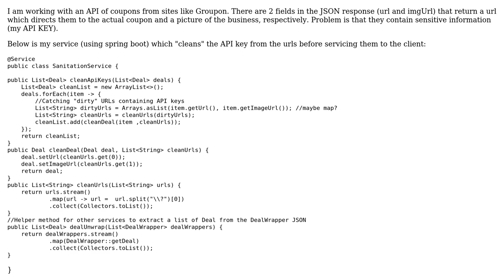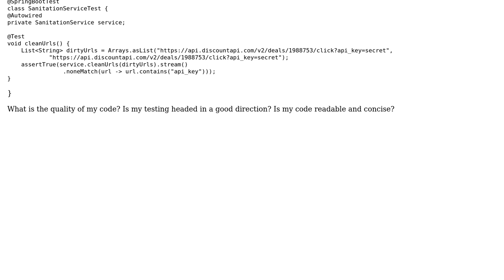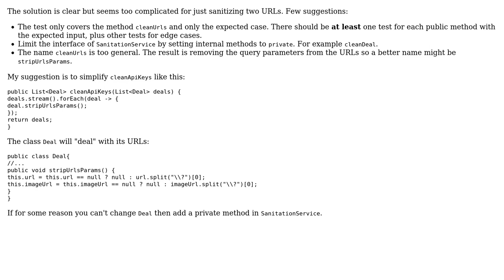Code Review: Cleaning sensitive information returned from a REST API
With thanks & praise to God, and with thanks to the many people who have made this project possible! | Content (except music & images) licensed under CC BY-SA | Music | Images & others | With thanks to user Marc user Bar Akiva and the Stack Exchange Network Trademarks are property of their respective owners. You are responsible for your own actions.